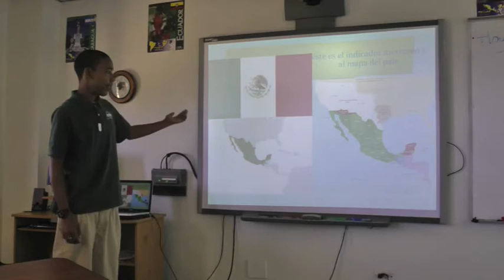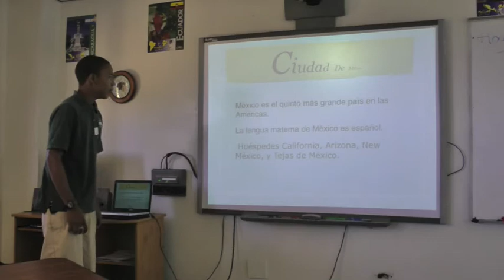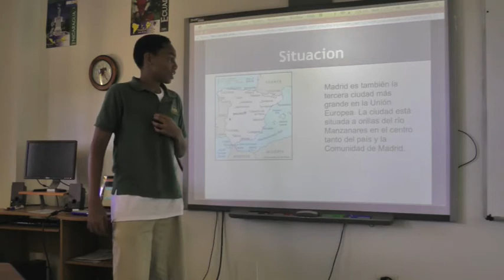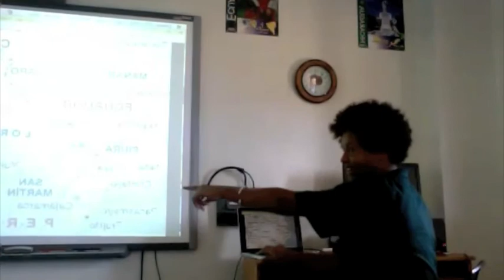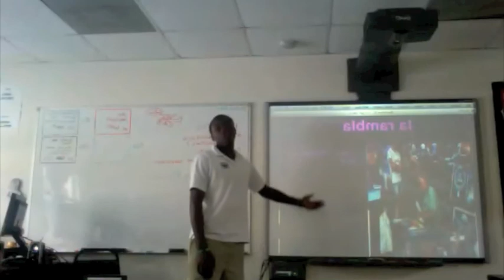Presentaciones Ciudades Grado 9.mov